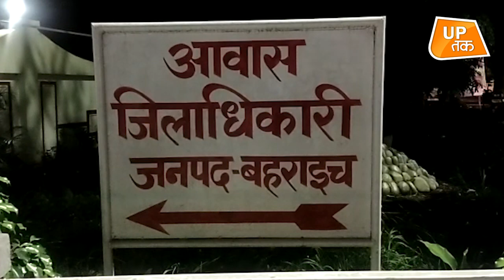योगी जी देखिये यूपी में जिंदा ही गोवंशों को दफनाया जा रहा है !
तस्वीरें हैं बहराइच की जहाँ के गौशाला की क्या हालत है आप खुद देख लीजिये... यहाँ गौवंशों की हालत बद से बत्तर है.